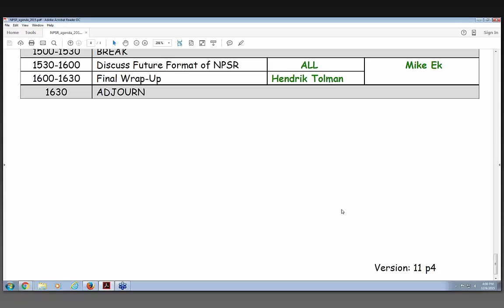NCEP Product Suite Review (NPSR) Part 12